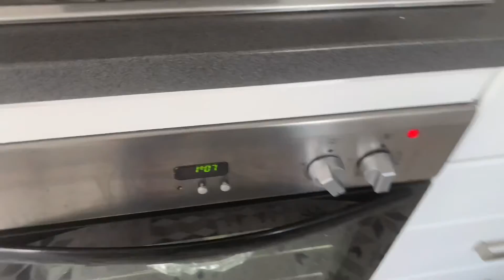making better pies [reupload]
i had to make some edits god bless. I don’t own the music by queen or rocky horror, or by queen nicki minaj.